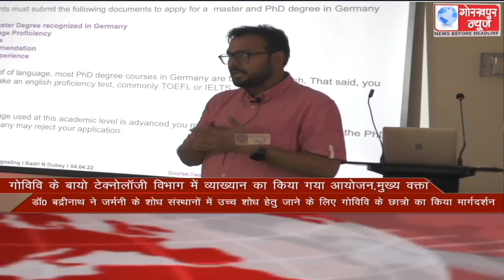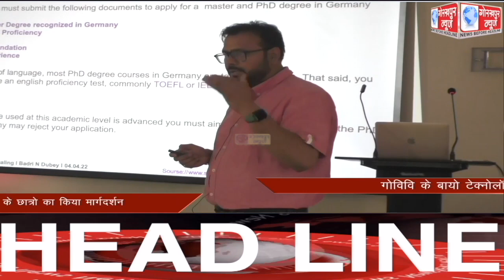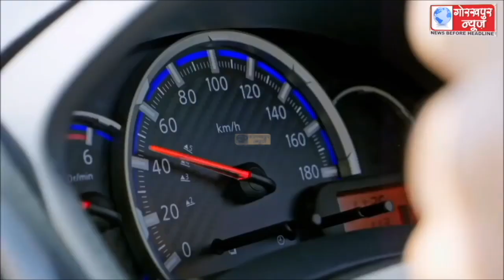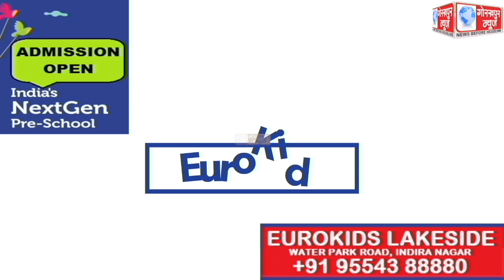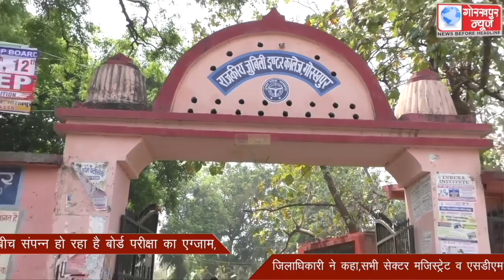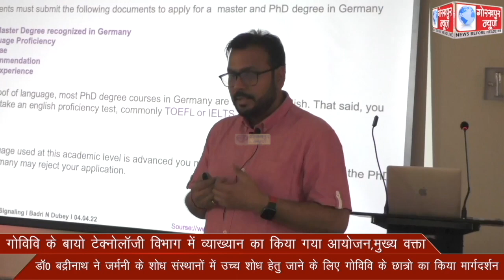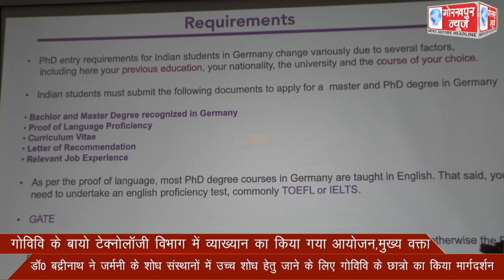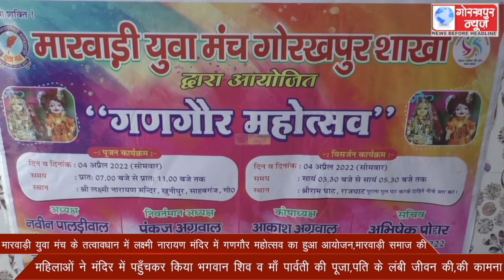GORAKHPUR NEWS 04-04-2022